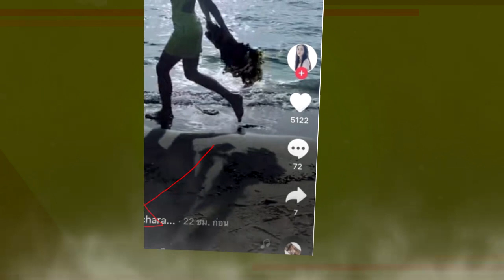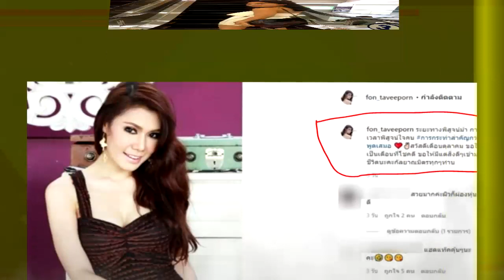ช้าไปรึเปล่า..."ติ๊ก" โพสต์ล่าสุด แต่ถูกโฟกัส จงใจสื่อถึง "ศรราม" !!!